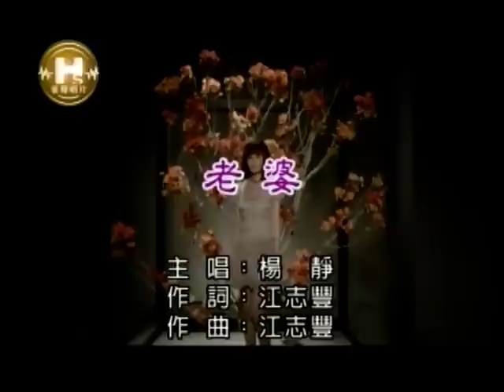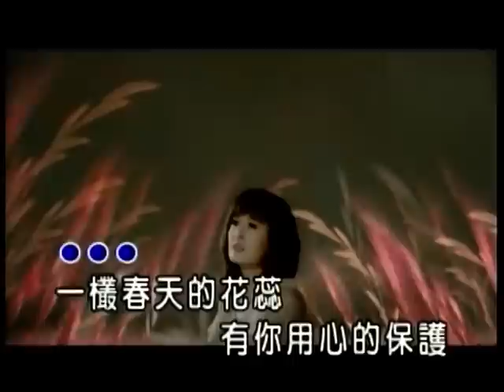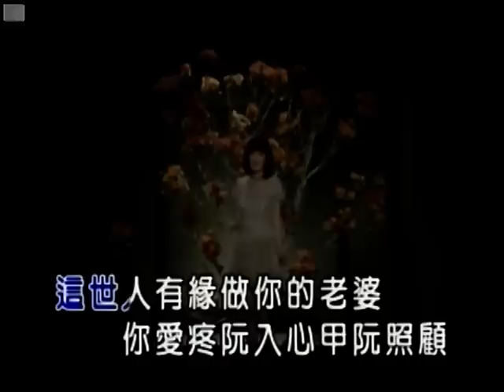許嘉純&蔡淑玲~老婆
貝斯特之友許嘉純&蔡淑玲~老婆